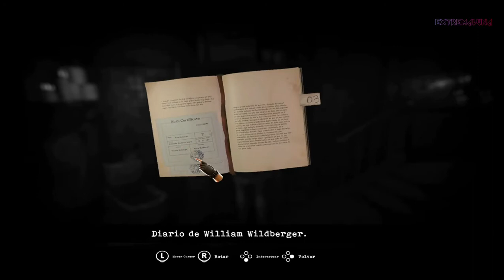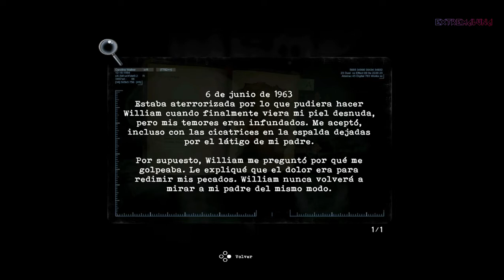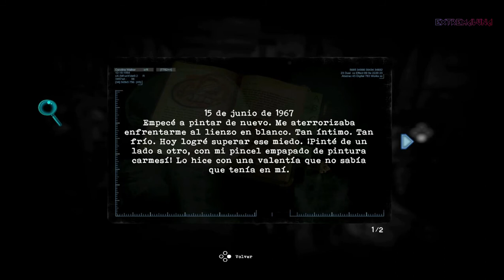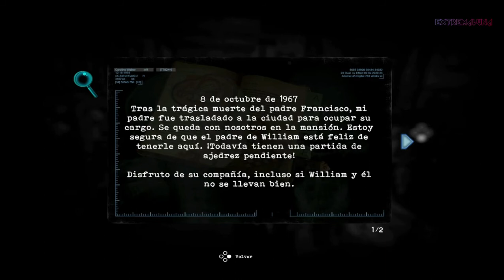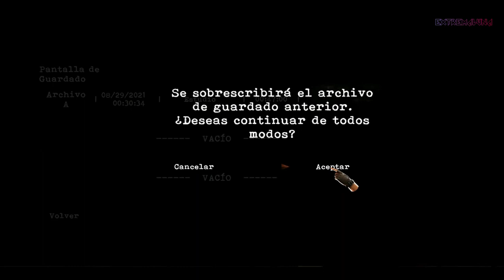TORMENTED SOULS 1/5 GAMEPLAY HISTORIA COMPLETA EN ESPAÑOL SIN COMENTARIOS